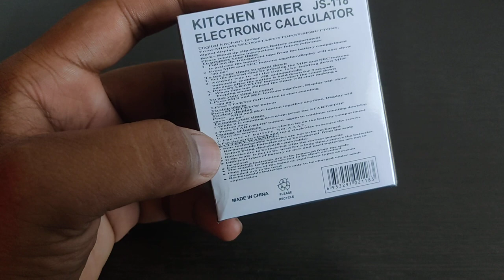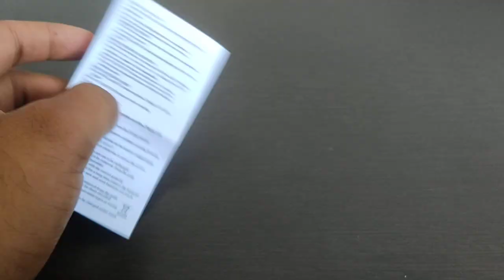Digital Kitchen timer & Stopwatch | Useful Gadgets for Students | Unboxing